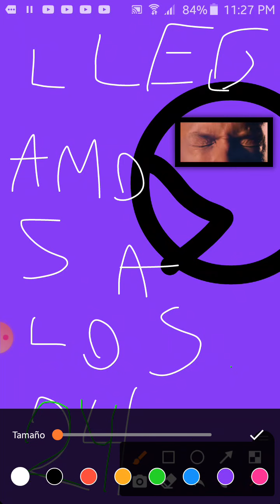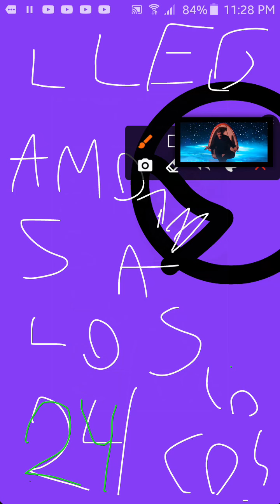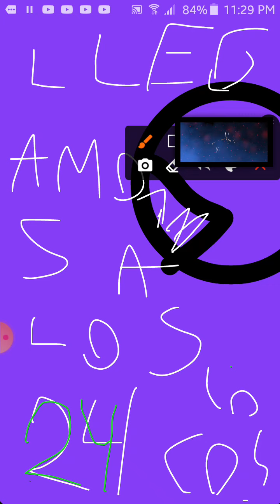llegamos a los 24!!!!!!!